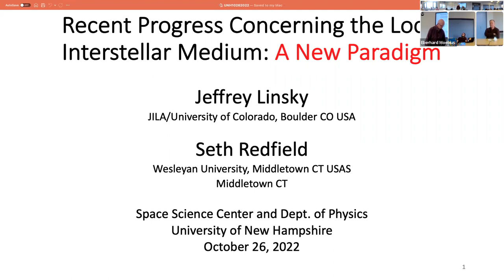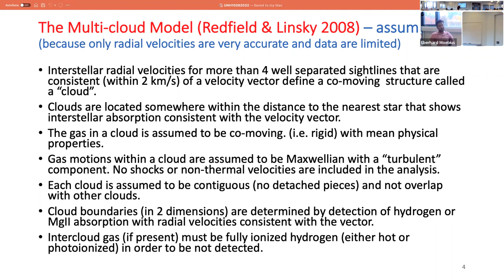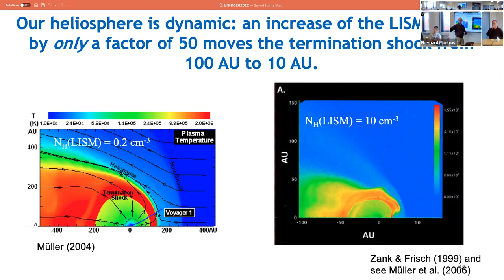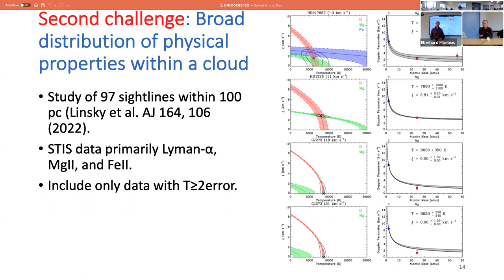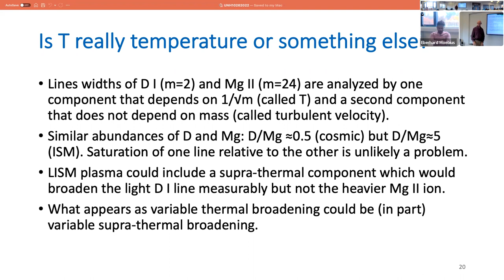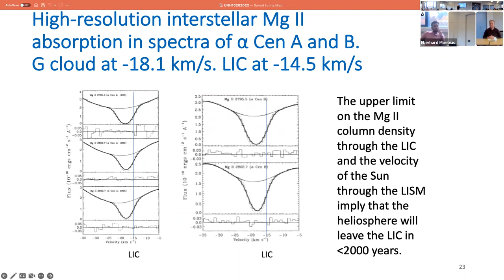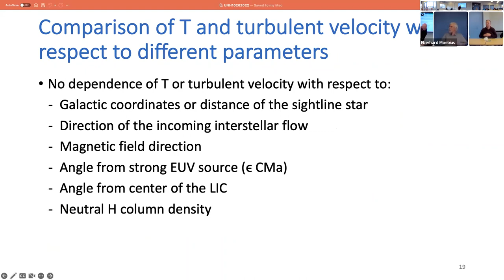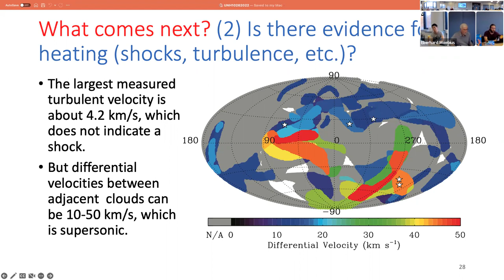UNH Space Science Seminar by Prof. Jeffrey Linsky, JILA (University of Colorado & NIST)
"Recent Progress concerning the Local Interstellar Medium" seminar given by Prof. Jeffrey Linsky from JILA (University of Colorado & NIST) on October 26, 2022.

High-resolution ultraviolet spectroscopy is a critical tool for understanding the structure, physical properties, and kinematics of the local interstellar medium. Past studies have identified 15 partially ionized clouds within about 10 pc from the Sun and measured their velocity vectors, hydrogen column densities and approximate shapes. We now find that the Local Interstellar Cloud (LIC) and other nearby clouds have a wide distribution of internal temperatures and turbulent velocities. These appear to be randomly distributed and can be fit with Gaussians. These properties do not depend on spatial coordinates and magnetic field orientation. The size scale for thermal inhomogeneities is less than 5,100 AU, the distance that the Sun travels in 1,000 years. The total pressures (thermal, turbulent, magnetic, suprathermal, and ram) in the heliosheath, outer heliosphere, LIC, and Local Cavity appear to be consistent with the Galactic gravitational pressure. The LISM gas immediately surrounding the heliosphere appears to be different from the LIC. We present evidence that within 4 pc space is completely filled with LISM clouds, and that beyond 4 pc the clouds become separated with ionized gas between the clouds.